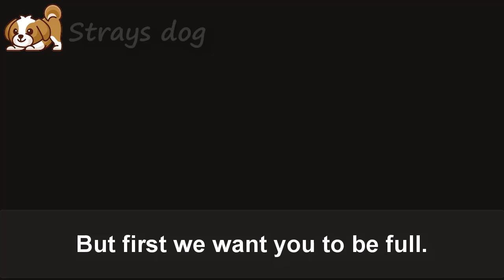Abandoned in a remote park, the beautiful girl is weak and must eat dirt to overcome her hunger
The beauty of a dog is not in its breed or color.
It is in the hands of human care.
Nadia is an example that we take on today.
Previously, Nadia was also a beautiful girl and lived in a happy family.
But suddenly one day she was left behind by her master at an unfamiliar park.
That beautiful girl suddenly withered and thin.
But even more sad is that in the middle of this big city, she has nowhere to go